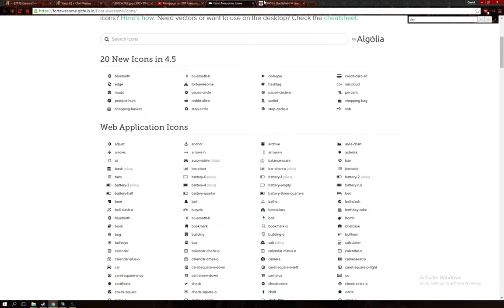This is why you don't let Sky touch the website.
Sky pls